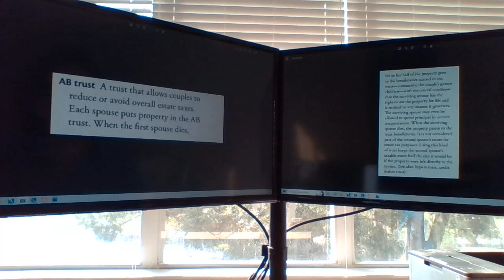Nolo's Plain-English Law Dictionary Word of the Day 5/9/2023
ab trust